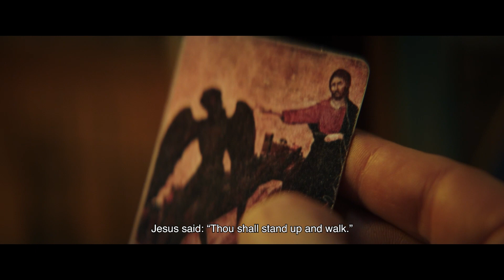The Advent Calendar (2021) - Official Trailer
Used with permission from Shudder.

Shudder, AMC Networks’ streamer for horror, thrillers and the supernatural will premiere writer/director Patrick Ridremont’s ornate and elegant French horror fantasy The Advent Calendar exclusively on Thursday, December 2nd. Combining Faustian themes and allusions with European folklore and tense, chilling terror, the Shudder Original film provides some highly original holiday season horror.

Eva (Eugénie Derouand, Paris Police 1900), an ex-dancer, is now using a wheelchair, unable to walk. When her friend Sophie (Honorine Magnier, Tomorrow is Ours) gives her an old wooden antique advent calendar before Christmas, she realizes each window contains a surprise that triggers repercussions in real life. Some of them are good, but most of them are bad, really bad. Now Eva will have to choose between getting rid of the calendar or walking again – even if it causes death and destruction to everyone she holds dear around her.

The Advent Calendar world premiered earlier this year at London’s Frightfest and was produced by Alain Benguigui, Virginie Ogouz, Jean-Yves Roubin, and Cassandre Warnauts.